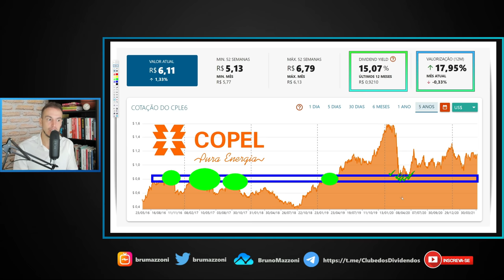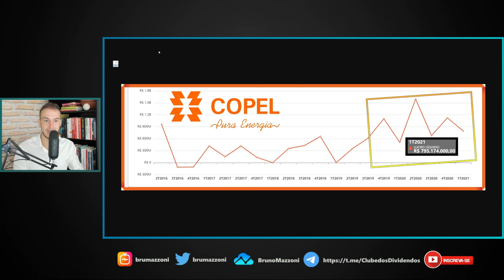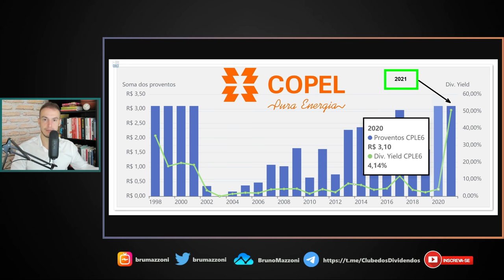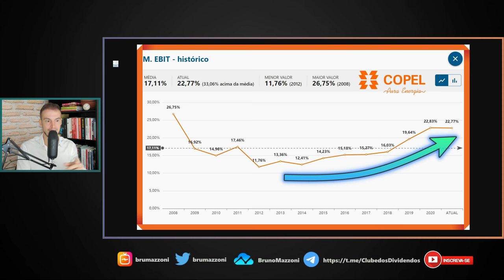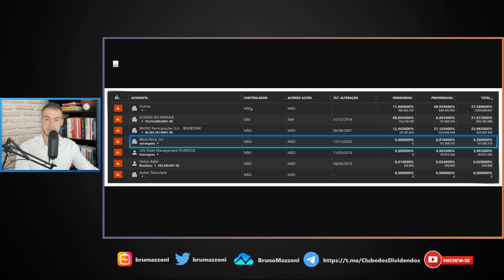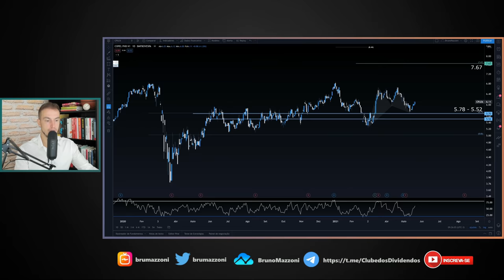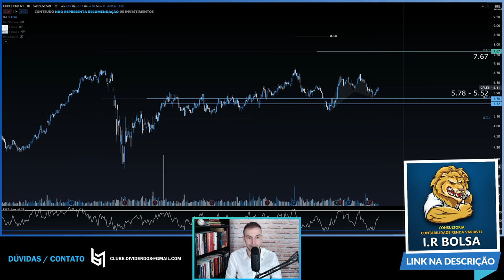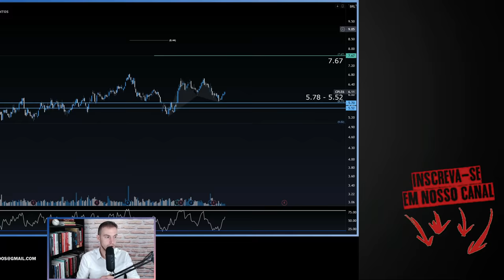COPEL | AÇÃO COM ALTO DIVIDEND YIELD E BOM POTENCIAL DE ALTA (CPLE6)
Fala Pessoal. No vídeo de hoje eu comento sobre as ações da Copel. Código da ação é CPLE6. A Companhia Paranaense de Energia é uma empresa pública de capital aberto, cujo acionista majoritário é o Governo do Estado do Paraná, sendo, portanto, uma empresa estatal de economia mista.